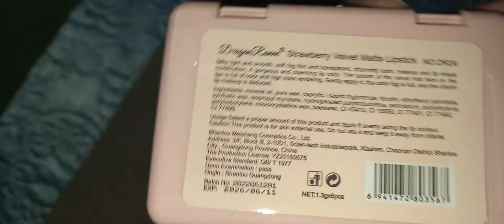Dragon Ranee lipstick, best lipsticks, lipstick pack, nude lipsticks, matte lipsticks, 6 in 1 lipi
best range of lipstick
it 6 in 1 lipstick pack
it has a container and it contains 6 mini lipsticks